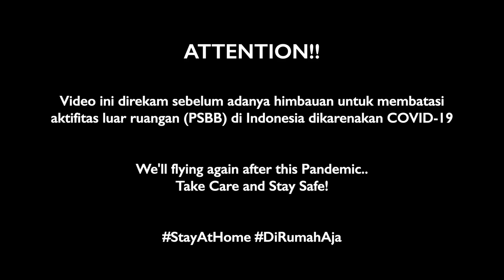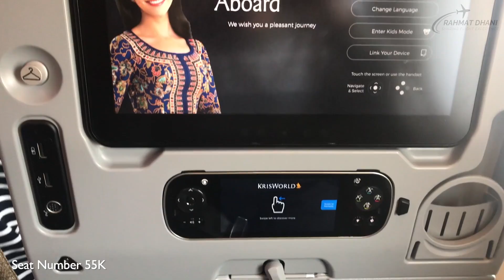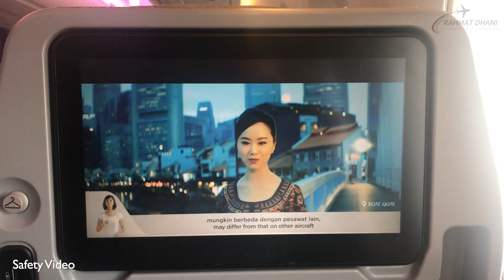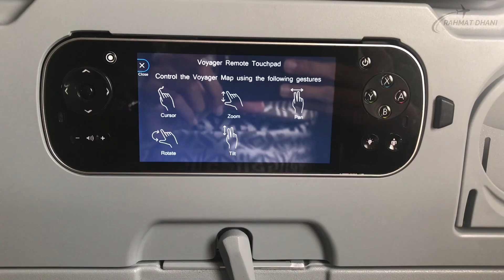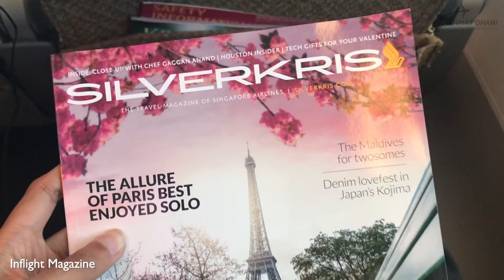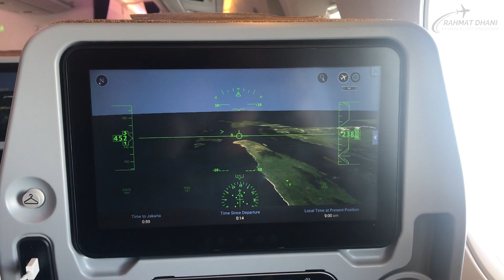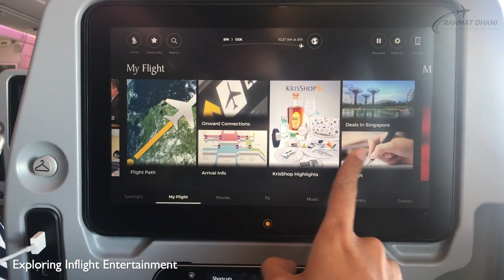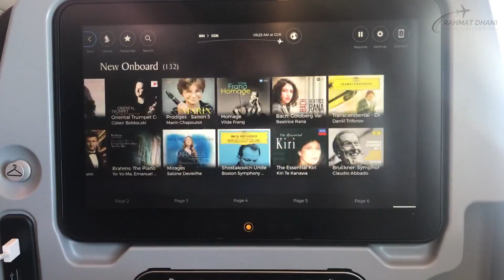Singapore Airlines ULTIMATE A350 Experience | Singapore to Jakarta SQ956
[Subtitle Available in English] This is my Trip Report Video with Singapore Airlines from Singapore to Jakarta on Economy Class

ps : This video is RE-UPLOADED due to Technical Reason

This flight is operated by Airbus A350 XWB (Long Haul Configuration). This aircraft equipped with 42 Business Class Seats, 24 Permium Economy Class Seats and 187 Economy Class Seats. Two choices of Hot Meal and full range of Beverages provided on This Route. Inflight Entertainment Content is more than enough to keep us entertained on this short regional route. On this flight, the crew doing their job very nice. Personal Inflight Entertainment available, and have a lot of movies, tv show and music collection. Thank you Singapore Airlines!

Flight Details :
Singapore Airlines flight SQ956
Changi Airport (SIN)
to
Soekarno-Hatta International Airport (CGK)
Airbus A350-900 XWB (9V-SMJ)
Economy Class Seat Number 55K
Flight Date : 11 Feb 2018

Camera : iPhone 7
Editing : Final Cut Pro